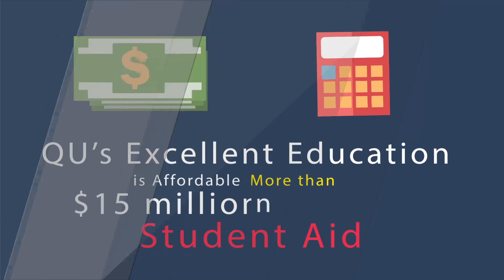218 Why is Quincy University Right for You